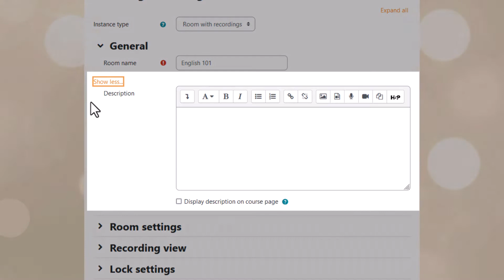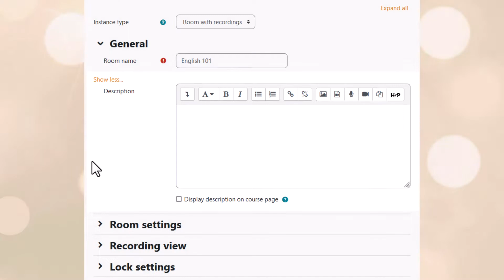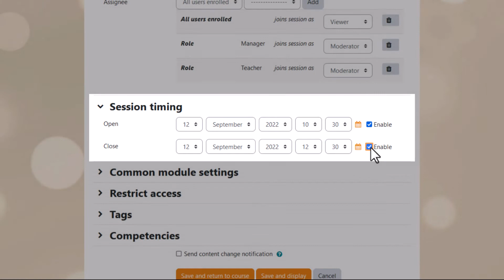Adding a BigBlueButton Course in Moodle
In this tutorial, we show you how to add a BigBlueButton course using Moodle's Learning Management System.

Are you an educator/administrator who is looking for a new virtual classroom tool? BigBlueButton is an open source, deeply embedded virtual classroom application that's provided in over 55 languages and is integrated into some of the world's most popular Learning Management Systems.

to learn more about BigBlueButton, and how it can serve the needs of your online class.